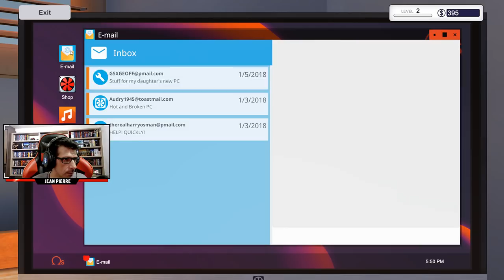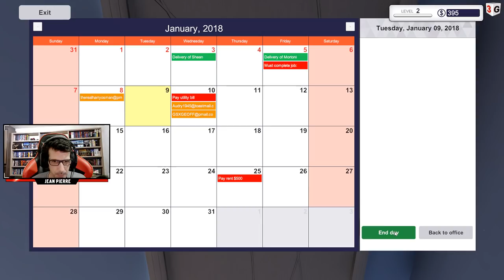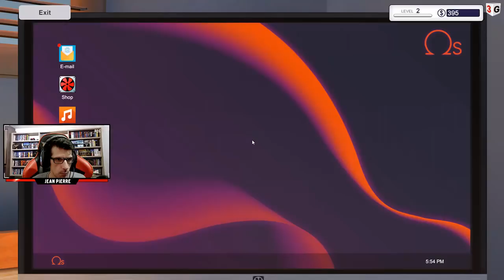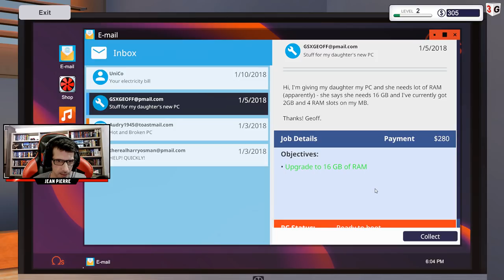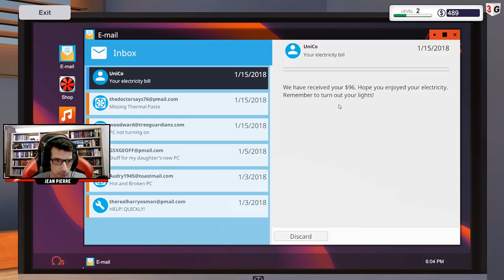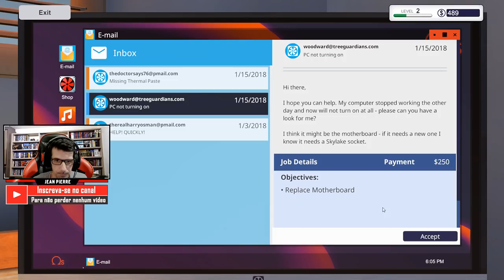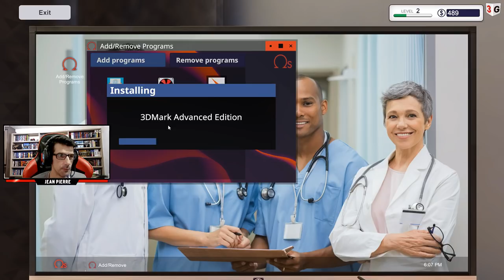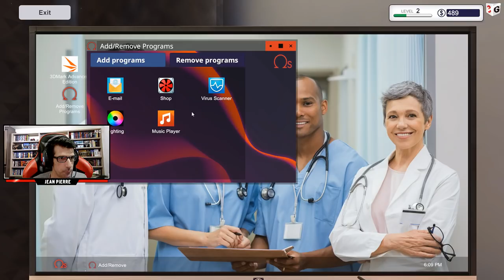FAZENDO UPGARDE DE MEMÓRIA E TROCANDO COOLER - PC BUILDING SIMULATOR #02 PT-BR (PC)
Sobre o jogo Pc Building Simulator:

O PC Building Simulator já desfrutou de sucesso viral com mais de 500.000 downloads de sua demo pré-alfa e agora foi cuidadosamente desenvolvido em uma simulação completa para permitir que você construa o PC dos seus sonhos.

Construa seu próprio império de PC, desde diagnósticos e reparos simples até criações de boutique sob medida que qualquer jogador iria babar. Com um mercado em constante expansão repleto de componentes realistas e com preços realistas, você pode finalmente parar de sonhar com esse PC definitivo e chegar lá, construí-lo e ver como ele faz benchmarks!